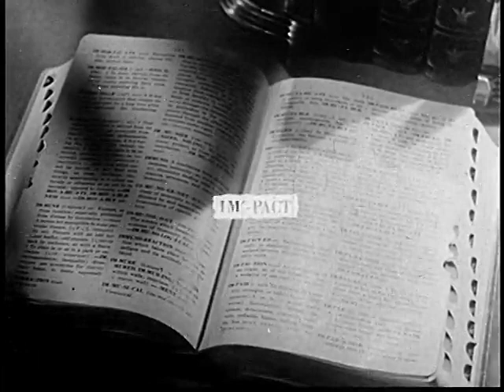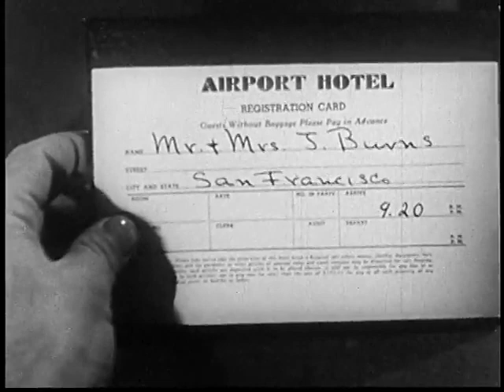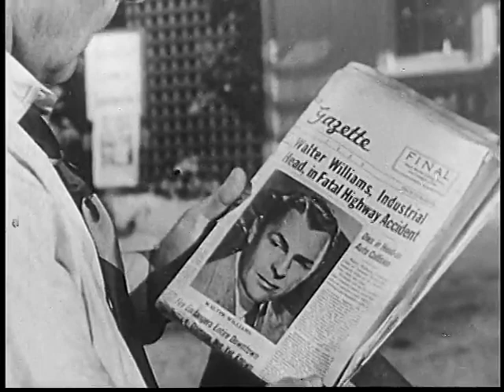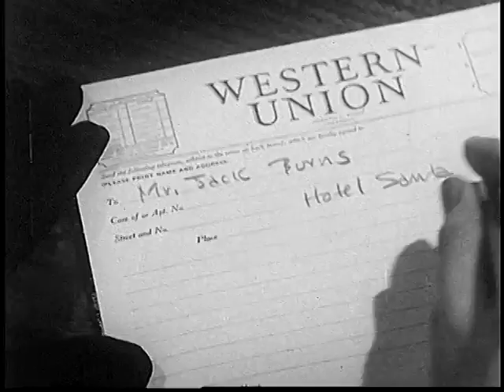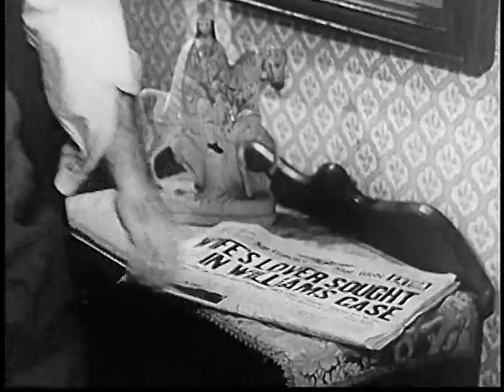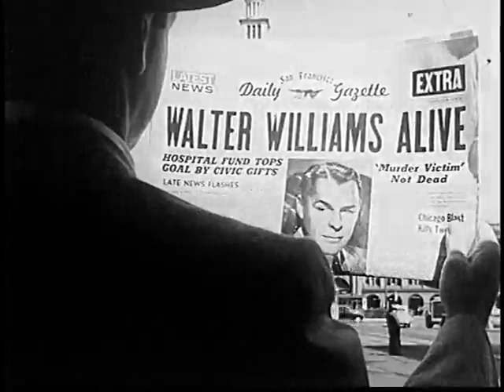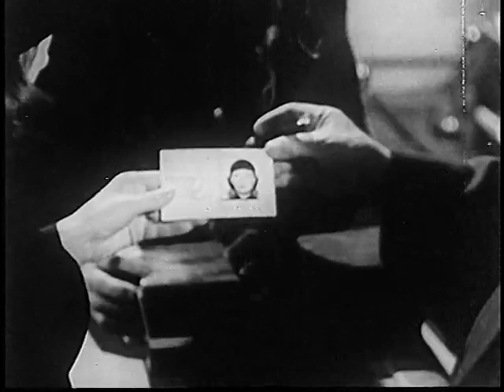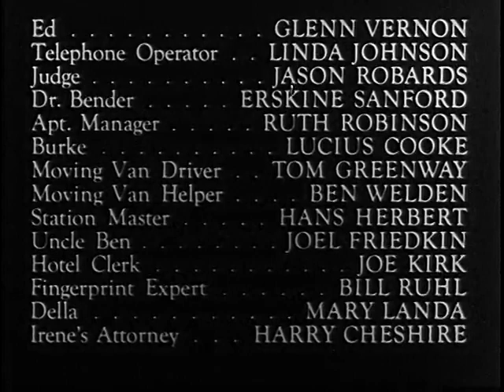Impact (1949)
A unfaithful wife plots with her lover to kill her husband, but the lover is accidentally killed instead. The husband stays in hiding, and lets his wife be charged with conspiracy.